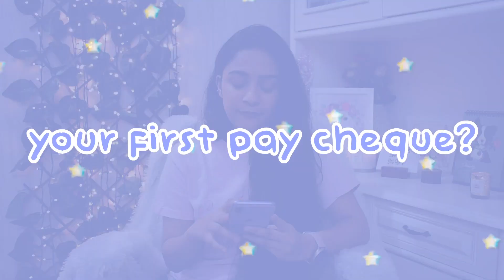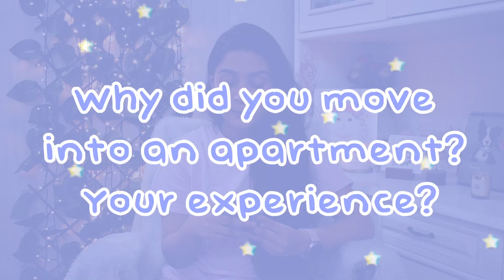moving out, YT income, learning Korean, BTS ARMY 💜 re-introduing myself | get to know me Q & A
Hi MEGFAM!

Let me know if you liked this "re-introducing myself | get to know me Q & A| Moving out? Future Plans? Learning Korean? BTS ARMY?

Meghna ❤

Camera (discontinued, so an alternative)
Canon G7X Mark iii (Vlog Camera)
Lighting - Natural

Video : re-introducing myself | get to know me Q & A| Moving out? Future Plans? Learning Korean? BTS ARMY? 💜